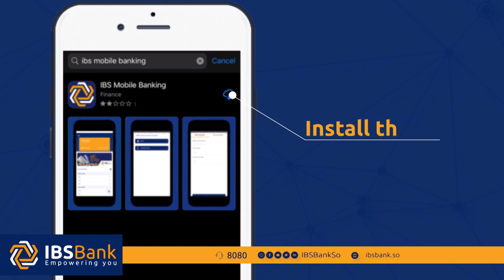Ooyoow iyo Aamuudeey waa macalimiin naafo ah oo boqolaal ardey ah wax ku bara Magaalada Marka.